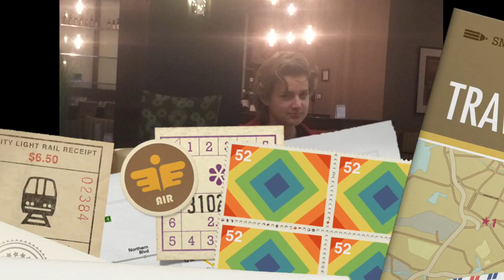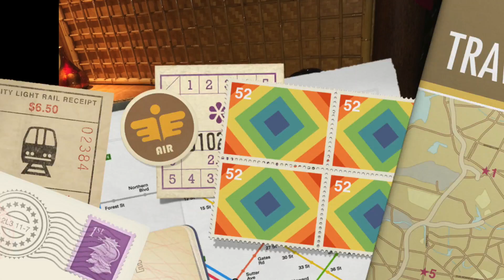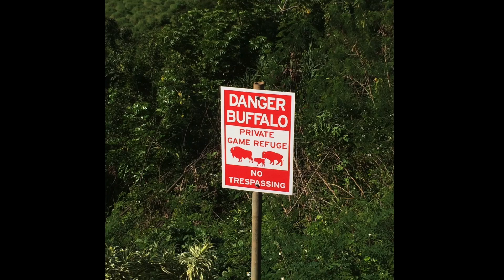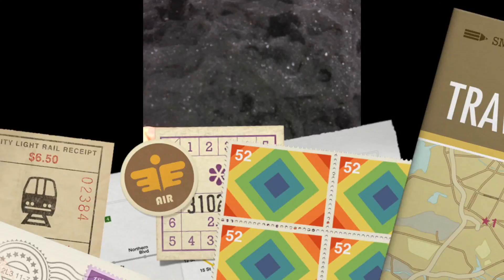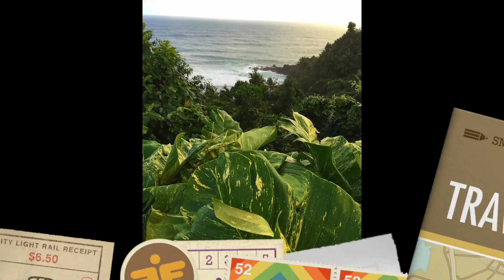Hawaii December 2015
This video is about Hawaii December 2015